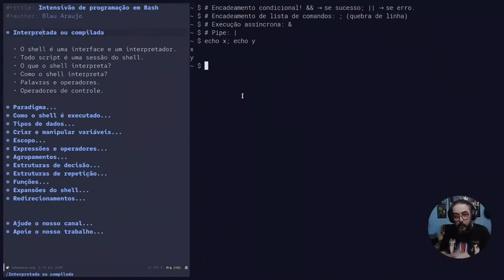Intensivo de programação em Bash #9: Resumo dos operadores de controle